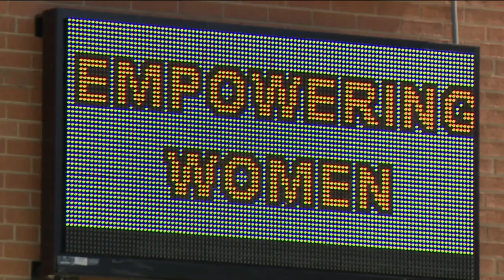YWCA Women of Vision event